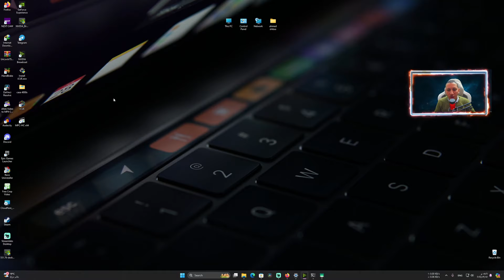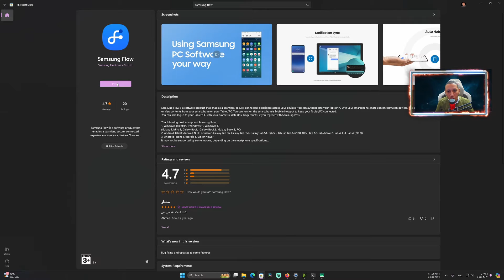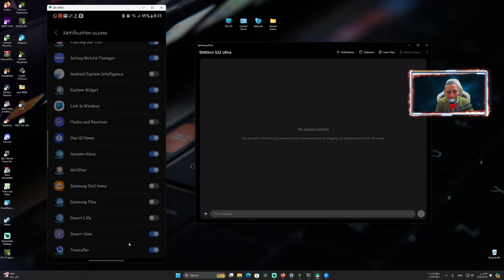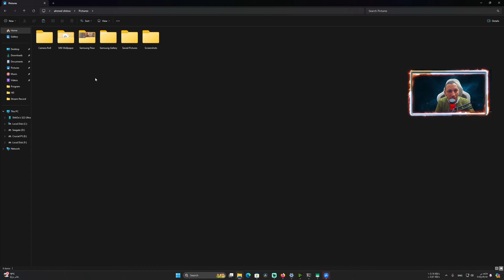أسهل طريقه تنقل بيها الملفات من الهاتف للكمبيوتر والعكس